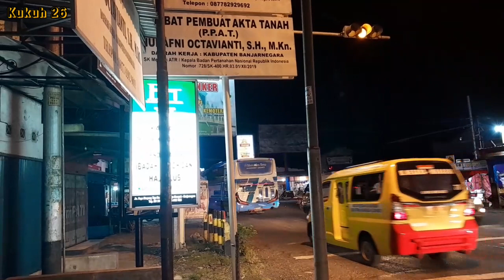Penumpang Sinar Jaya Membludak Sampai Agen Kecil||Kupu Kupu Ayu Berangkat 9 Unit‼️😱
Assalamualaikum minasan
Selamat datang di kukuh 26 channel

Pantauan arus balik lebaran 2023 dari agen sinar jaya gandulekor, lampu merah klampok dan tempat biasa.
Hari ini diperkirakan puncak arus balik, karena banyak mobil pribadi dari jabodetabek yang ke arah barat, dan sempat terjadi kekusutan atau kekacauan di lampu merah klampok.